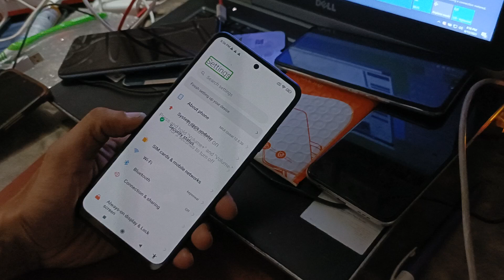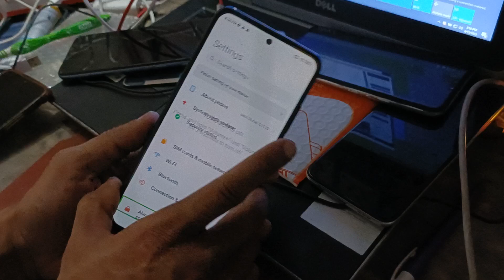how to fix heng touch mi Xiaomi 13 ultra TalkBack speak 🗣️ problem touch not working properly ithelp